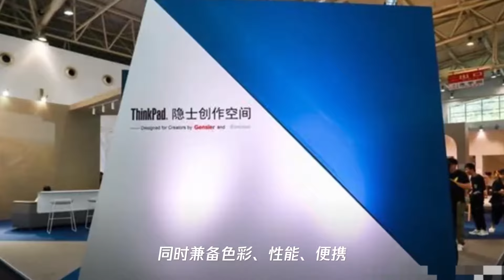thinkpad携双生隐士2019亮相北京设计周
➤Thanks收看！